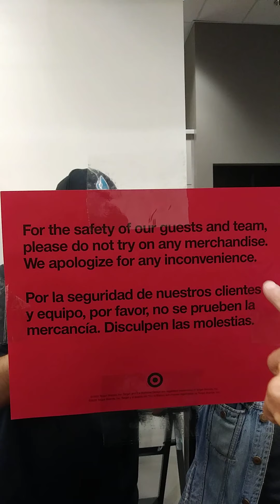November 3, 2020